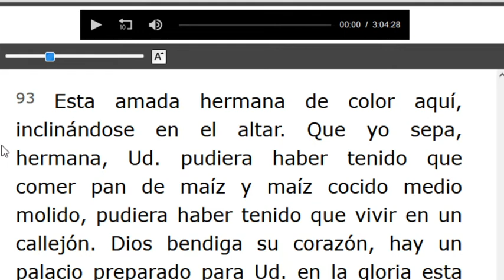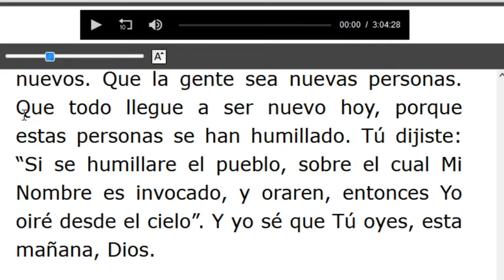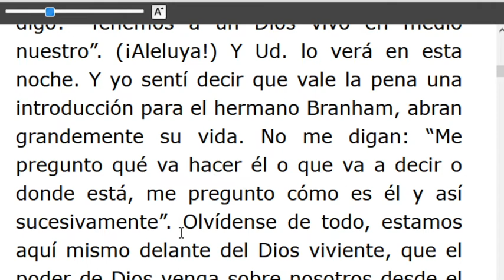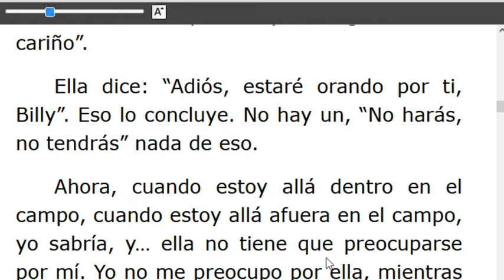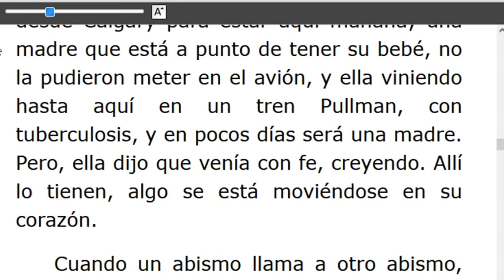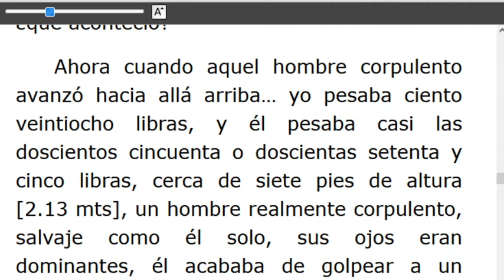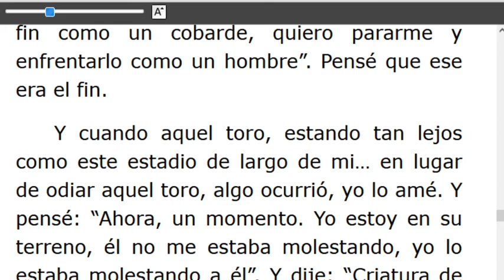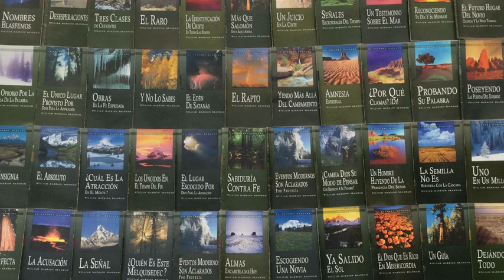LECTURA DE LOS MENSAJES DEL PROFETA !!ELIAS!! WILLIAN MARRION BRANHAM DESDE EL AÑO 1947 Hasta1965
J e r e m i a s   50:
28. VOZ DE LOS QUE HUYEN  y ESCAPAN DE LA TIERRA  DE BABILONIA, PARA DAR EN SION LAS NUEVAS DE LA  RETRIBUCIÓN DE JEHOVÁ NUESTRO DIOS, DE LA VENGANZA DE SU TEMPLO.

=== INICIA: LA IGLESIA Y SU CONDICIÓN 56-0805. Párrafo: 93 .TERMINA Párrafo: 110...
=== INICIA: AMOR DIVINO Y LA GRACIA SOBERANA 56-0814. TERMINA Párrafo: 58...